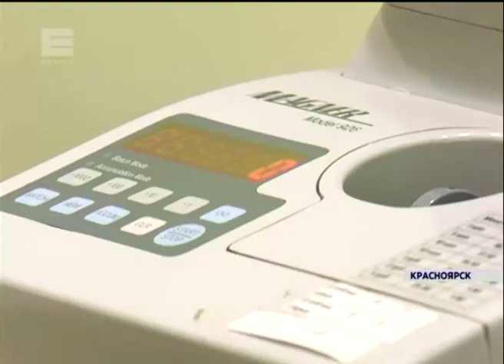Жителям края предложили обменять мелочь на монеты с символикой Универсиады